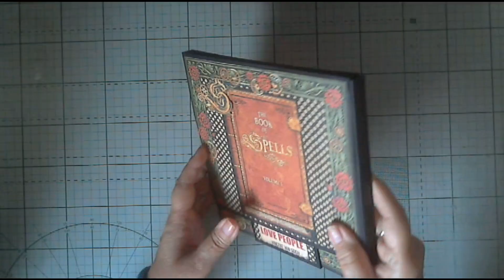TUTORIAL - Make this easy Wallet Style Album with me #1 - Faça comigo este folio super fácil!!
I didn't use die cuts, ephemeras, stikers...just the collection. It's very easy and quick to do.

Não usei die cuts, ephemera, stickers...somente a coleção. É muito fácil e rápido de fazer.